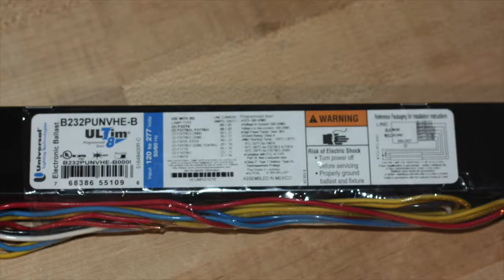B232PUNVHE-B Universal Lighting Technologies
High frequency electronic ballast for (2/1) F32T8, (2/1) F32T8ES-30W, (2/1) F28T8, (1) F40T8, (2/1) F32T8ES-25W, (2) F25T8 and (2) F17T8. Also equivalent U-shaped lamps